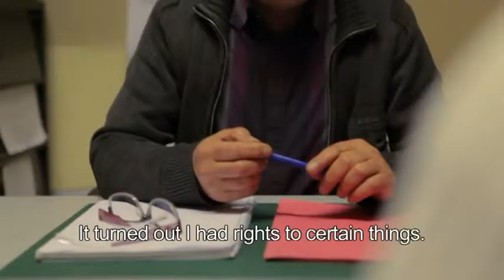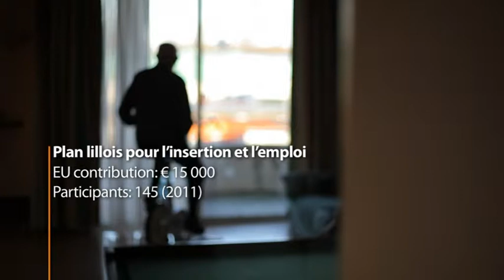European Social Fund: A great start - in later life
After many different jobs and time raising children, Brigitte decided she wanted to train as a healthcare assistant, despite being almost into her sixties. Her dream was realised thanks to a programme backed by the European Social Fund which aims to get people of all ages back into work.